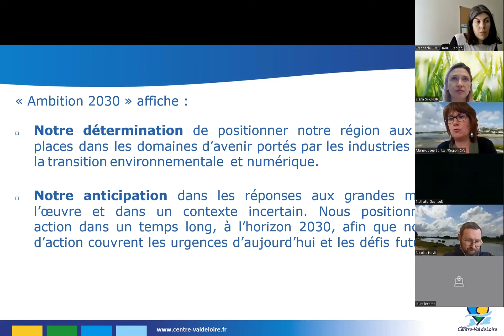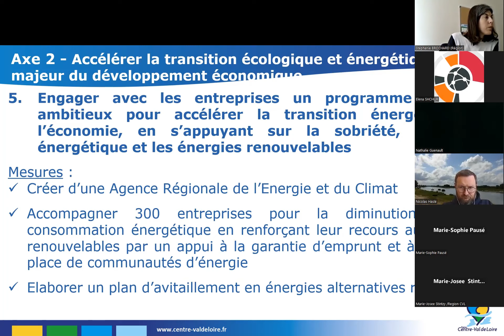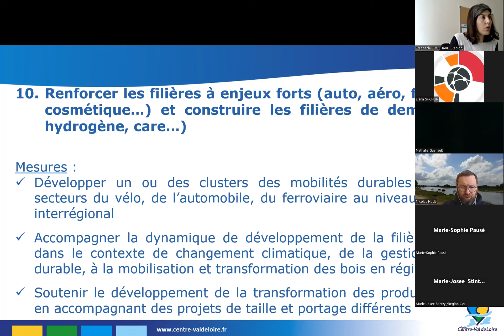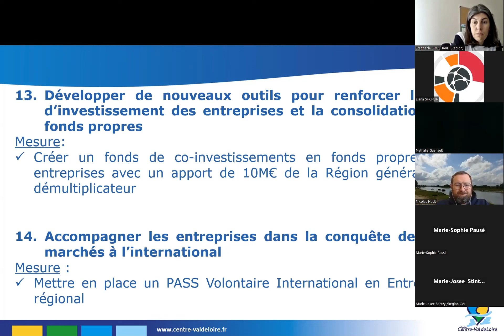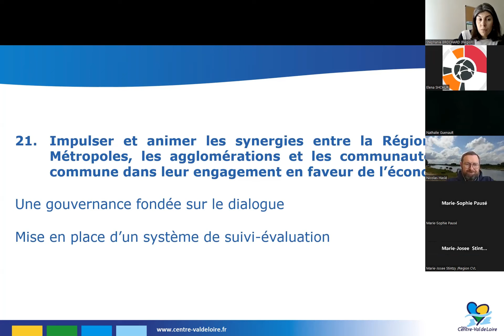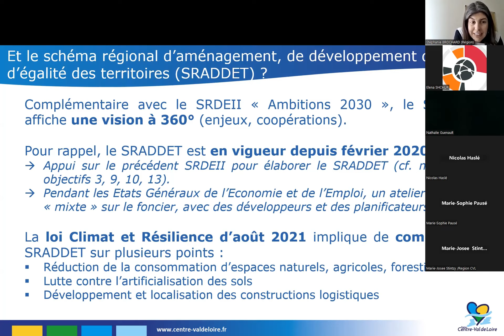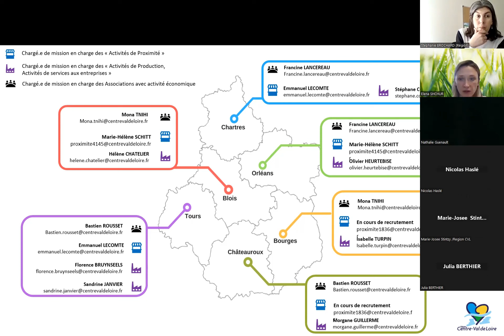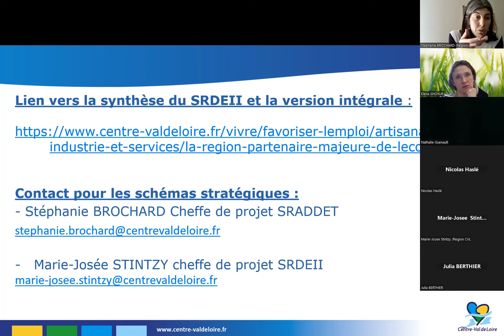Présentation des grands axes du nouveau SRDEII de la Région Centre-Val de Loire 2022-2027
[Webinaire] Présentation des grands axes du nouveau Schéma de Développement Economique, d’Innovation et d’Internationalisation de la Région Centre-Val de Loire (SRDEII) 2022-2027

Jeudi 16 mars

-Marie-Josée STINZY, Cheffe de projet pilotage SRDEII, Direction Générale Formation Recherche Economie Emploi Région Centre-Val de Loire
-Stéphanie BROCHARD, Chargée de mission SRADDET, Direction Générale Mobilités et Territoires Durables